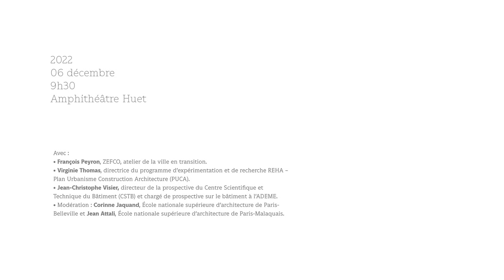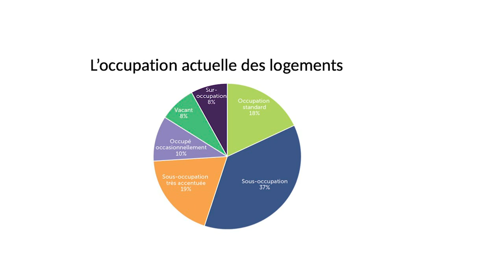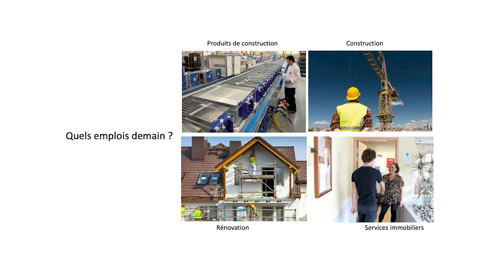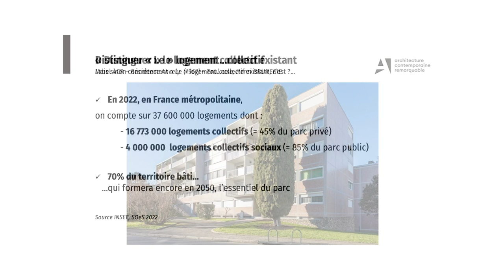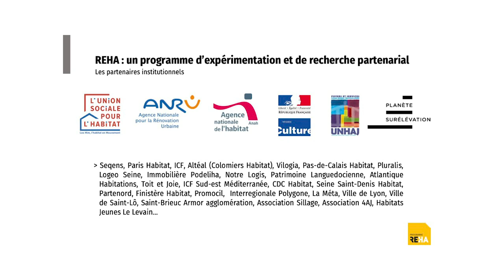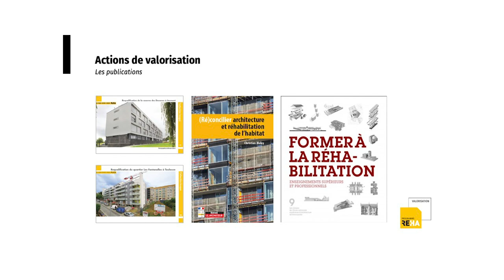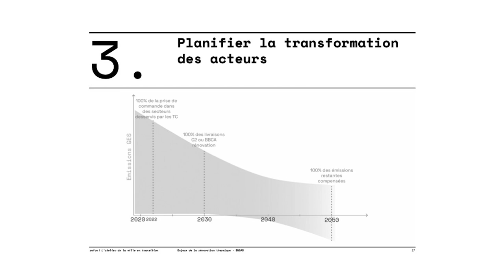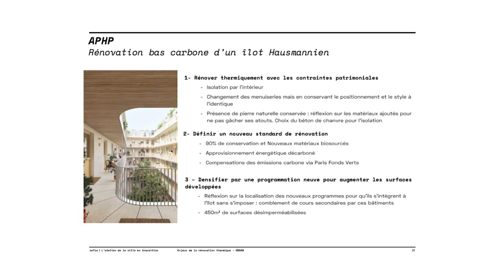Enjeux de la rénovation thermique : points de vue croisés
La deuxième séance du cycle 2022/2023 du séminaire « Histoire et cultures de l’aménagement » était consacrée à la rénovation thermique des bâtiments. Entre diagnostic, programmation et prospective, la mise en oeuvre des politiques d’aménagement à l’heure de la transition énergétique implique à la fois des bilans précis en matière de performance des bâtiments, des opérations de grande ampleur notamment dans la gestion des logements sociaux, une vision à moyen et long terme de l’évolution du paysage construit, aussi bien public que privé. Entre objectifs écologiques, chantiers de rénovation et changements d’aspect et de confort des bâtiments, la séance portera sur les transformations en cours et sur leurs effets architecturaux, urbains et paysagers.
Avec :
• Florian Dupont ou François Peyron, ZEFCO, atelier de la ville en transition.
• Virginie Thomas, directrice du programme d’expérimentation et de recherche REHA - Plan Urbanisme Construction Architecture (PUCA).
• Jean-Christophe Visier, directeur de la prospective du Centre Scientifique et Technique du Bâtiment (CSTB) et chargé de prospective sur le bâtiment à l’ADEME.
• Modération : Corinne Jaquand, École nationale supérieure d’architecture de Paris Belleville et Jean Attali, École nationale supérieure d’architecture de Paris.